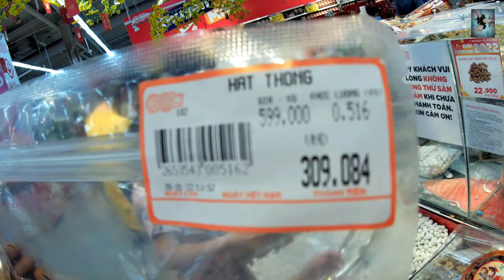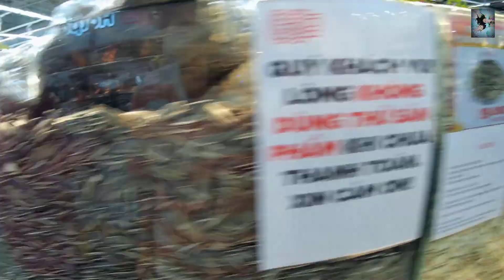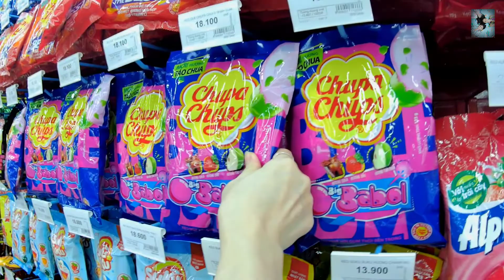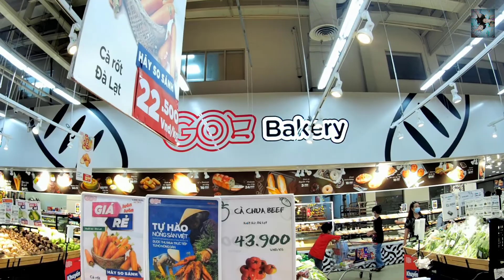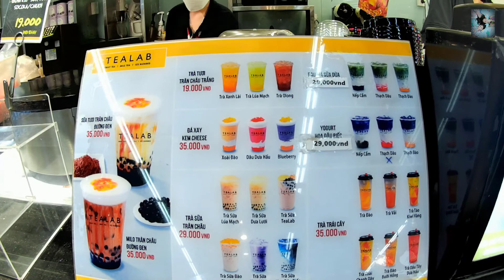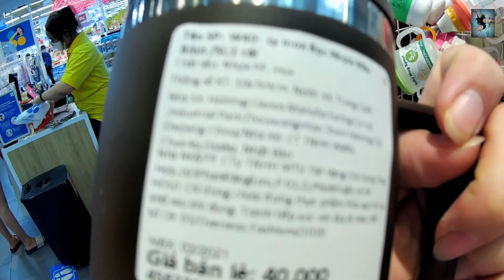Daily Vlog | Dạo Một Vòng Siêu Thị GO | Bà Con Mua Sắm Nhộn Nhịp Những Ngày Gần Tết 2022